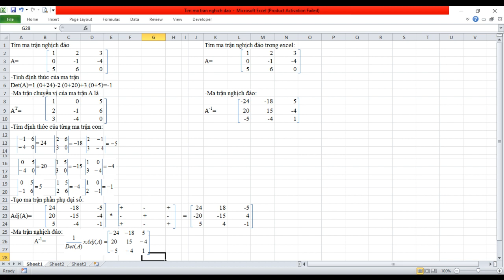Cách sử dụng excel tính ma trận nghịch đảo | Các phép toán ma trận trong excel | Vũ Giang Channel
- Microsoft Excel là một chương trình xử lý bảng tính, giúp cho việc tính toán dữ liệu nhanh, chính xác. Do tính linh hoạt và khả năng xử lý dữ liệu cực tốt, Excel đã trở thành một trong những chương trình phần mềm được sử dụng nhiều nhất trong hầu hết các ngành nghề từ cấp độ đơn giản đến nâng cao.
- Trong phần mềm excel có rất nhiều hàm có sẵn và các bạn cũng có thể tự xây dựng hàm riêng nhằm phục vụ cho yêu cầu, mục tiêu công việc đặt ra. Trong các hàm có sẵn trong excel, được sử dụng khá hữu dụng trong việc giải quyết các bài toán thực tế về quản lý, tra cứu bảng biểu, tính ma trận nghịch đảo ..
- Nếu bạn đang cần giải quyết những vấn đề thực tế đặt ra cho bạn, chẳng hạn: Bạn cần lập một bảng tính lương; tính thuế thu nhập cá nhân; lập sổ theo dõi bán hàng hoặc đơn giản là tìm hiểu cách sử dụng hàm có sẵn trong excel để tính ma trận nghịch đảo thì đây là hướng dẫn hoàn chỉnh cần thiết hỗ trợ bạn thực hiện yêu cầu đó.
- Kênh cung cấp một số video về mẹo, thủ thuật nhỏ, cách SEO video lên top trên điện thoại và kiến thức nhiều lĩnh vực. Mong nhận được sự quan tâm và ủng hộ chân thành từ các bạn.

- Để tìm hiểu các video khác cùng chủ đề. Mời các bạn truy cập vào link dưới đây: